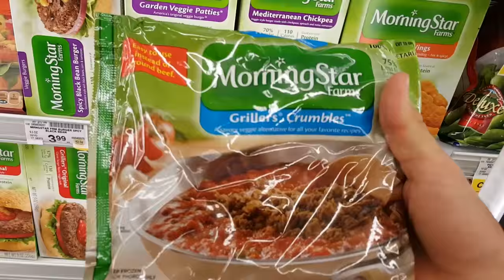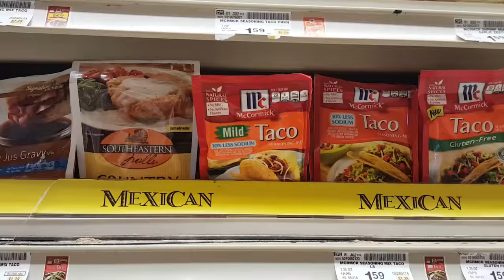Car Cooking: Episode 2 - The Burrito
Coming at you live from Central Arizona! Today we're in the desert avoiding gunfire, confusing people on ATVs and making burritos.